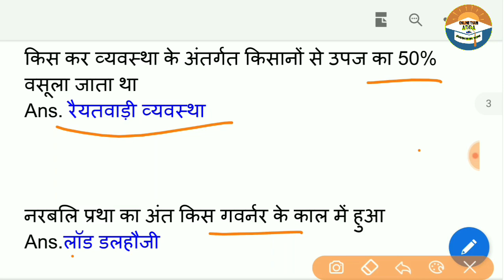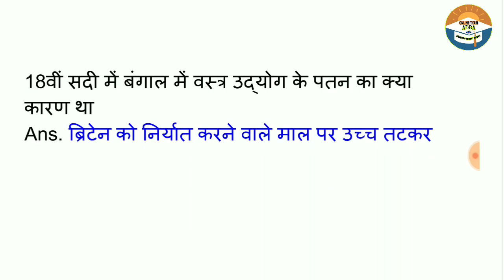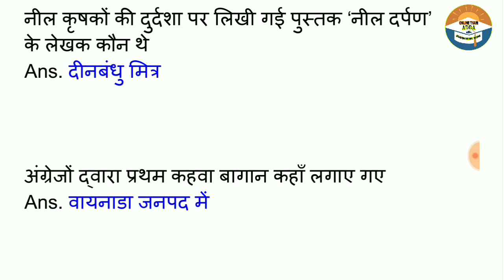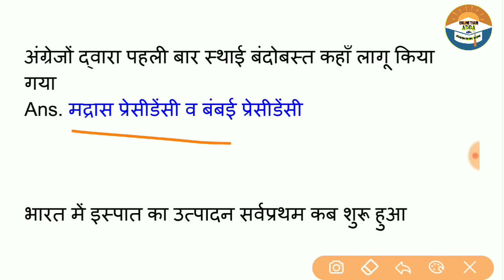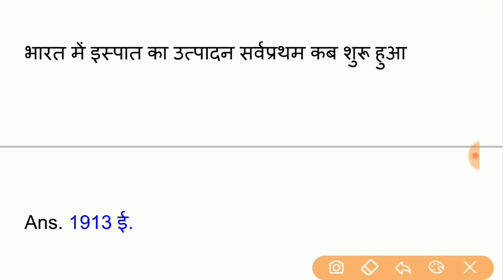आधुनिक भारत का इतिहास-1 ||History of Modern India-1 All Competitive Exam must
🔹Daily news paper join facebook.

🔹 Any questions ask in instagram.

Coming Soon Live Classes

ONLINE TYARI ADDA
Onlinetyariadda

Team Online Tyari Adda